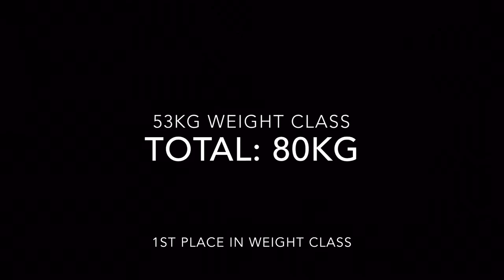NWA Classic 2016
Check out Julie's performance at this weightlifting meet.